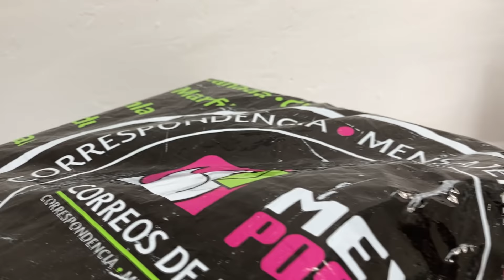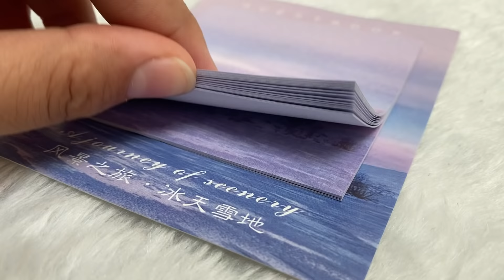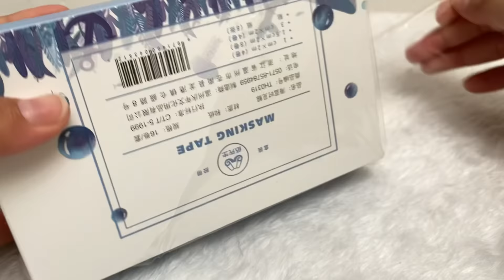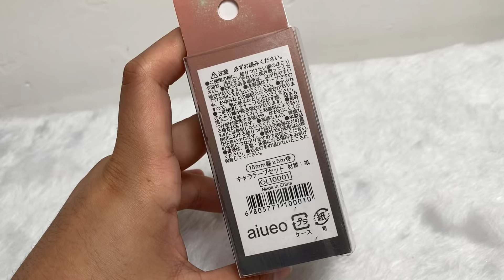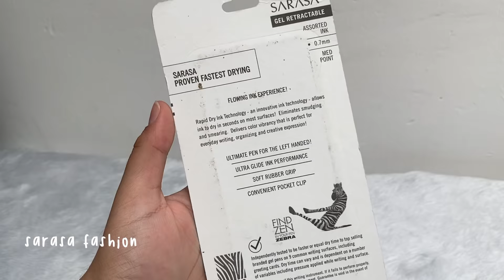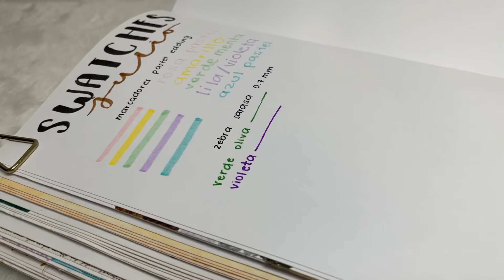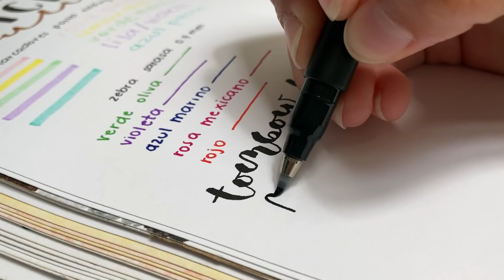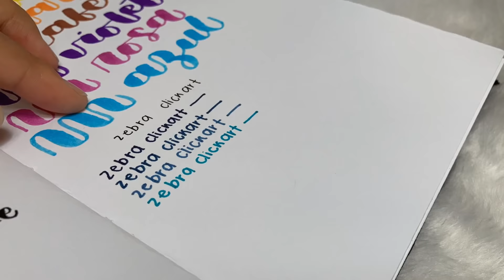HAUL DE PAPELERÍA ⭐️ probando NUEVOS PLUMONES / thelma study ✨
Miwoooos, hoy les traigo un haul de papelería x @piggypaper (tienda en línea en instagram) espero les guste! los quiero muchooooooooo, tomen awa y hagan su skincare

PRODUCTOS:
@piggypaper la tienda en instagram🤍✨
$600 clickart
$40 post it
$130 sarasa fashion
$320 edding 10 piezas
$130 mini pastel edding
Tombow fudenosuke $100

☆ ¿De dónde eres? Villahermosa, Tabasco; estudio en CDMX
☆ ¿Edad?  Tengo 19 años
☆¿Qué estudias? Ingeniería
☆ ¿Con qué grabas y editas tus vídeos?  iPhone SE 2020 y edito con Filmora
☆ ¿Con qué editas tus fotos y miniaturas? Snapseed, Addtext y Afterlight